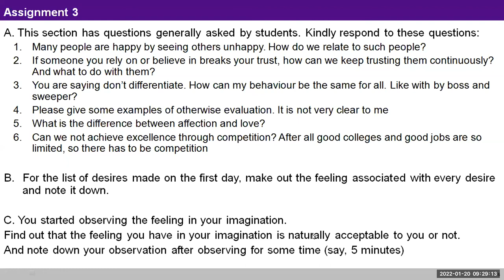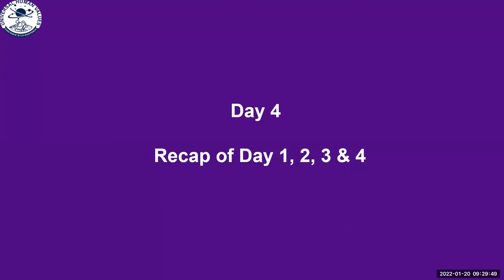D4 S1 Review of Assignment 3